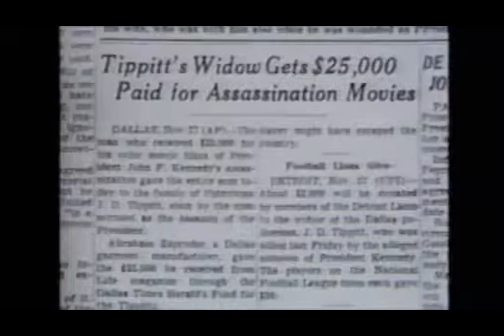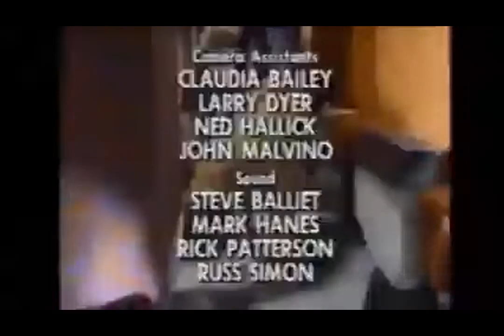The Story Behind The Story: Zapruder Film (1990) JFK assassination